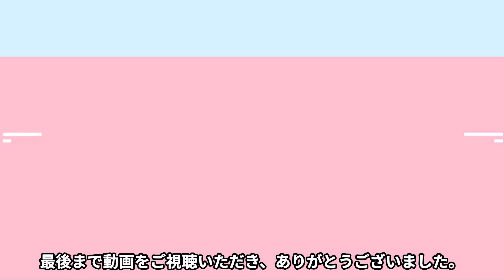【衝撃】 ILLIT・イロハが精神崩壊した現在...デビューしてすぐから炎上が止まらず大人たちに振り回された少女の悲惨な現在...番組中に大号泣してしまった悲惨な実態に一同驚愕！！